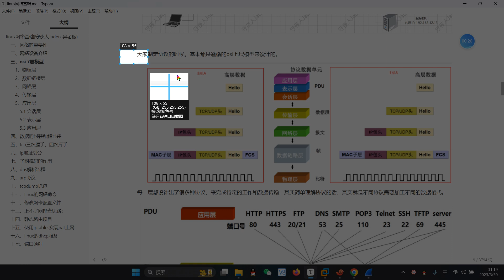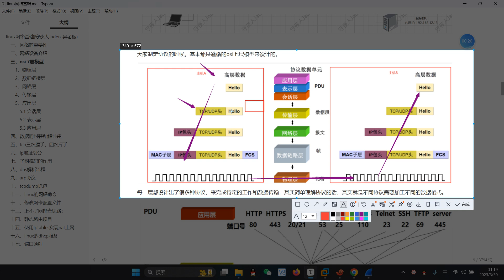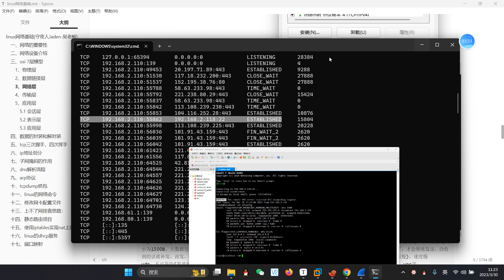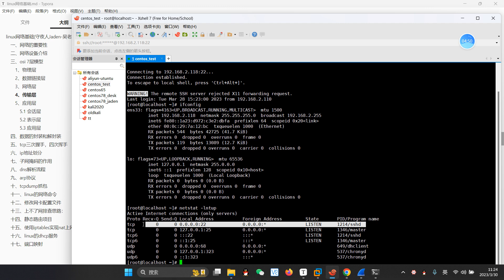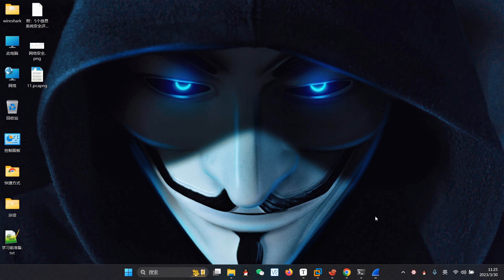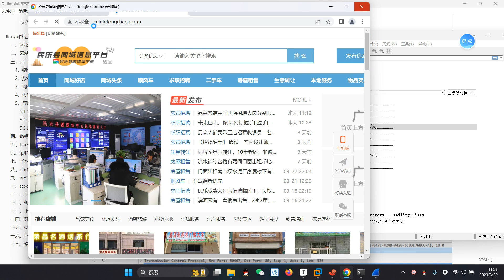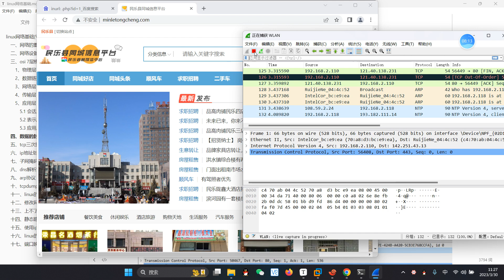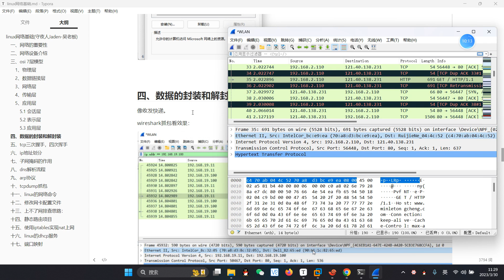016 05查看埠開放情況和wireshark抓包查看每層協議